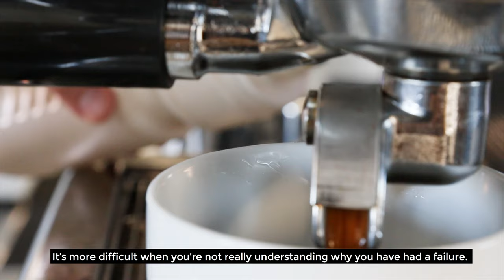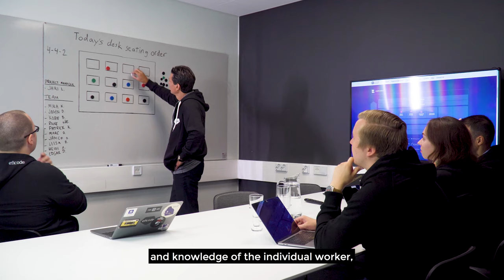Jari Litmanen: Winning teams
In this episode, Jari Litmanen shares the best practices in building a winning team! Cross-functional teams release software with less pain, reaching the goal of customer value. Book a meeting with your DevOps coach